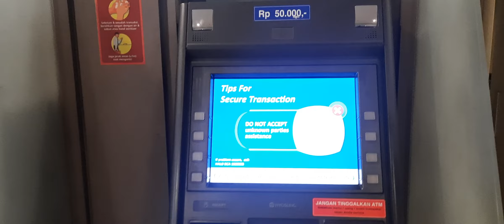atm bca rs pondok indah 2107 - MESIN ATM BCA